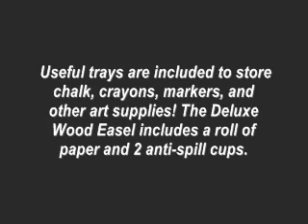Kidkraft Deluxe Wood Easel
Two patented anti-spill paint cups
Paper dispenser with easy refill capability
Whiteboard
Chalkboard
Useful trays for storing chalk, crayons, markers, and other art supplies